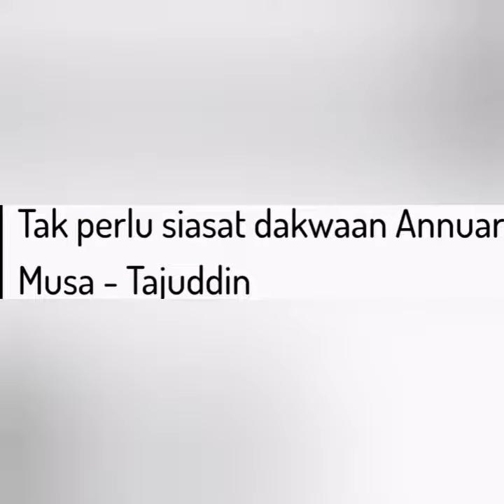Tak payah siasat Annuar Musa punya dakwaan